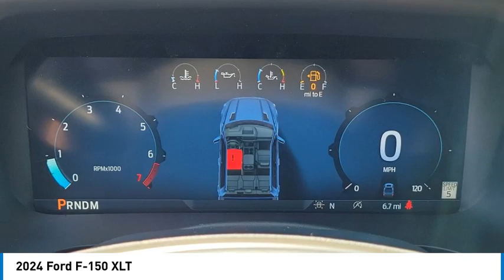2024 Ford F-150 Walk Around 00241343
Villa Ford
2550 N. Tustin St.